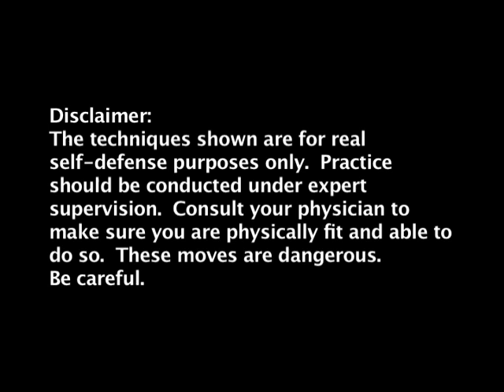Warning Self-defense Be Careful Disclaimer Screen